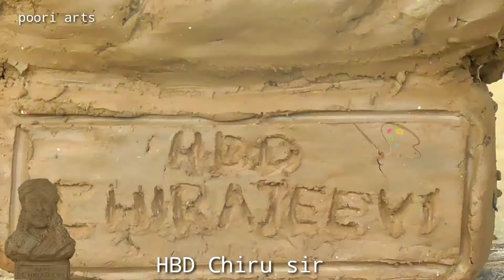🎂🍬🎉❤️💐happy birthday Chiru sir 🌟🌟మట్టి తో సైరా విగ్రహం .❤️❤️❤️❤️❤️Wish happy birthday sir